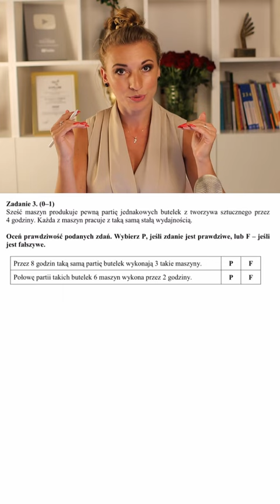Czy zrobisz to zadanie “na logikę”?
👉Pobierz bezpłatnie wzory, które koniecznie musisz mieć na egzaminie ósmoklasisty!

👉Jeśli chcesz się ze mną rewelacyjnie przygotować do egzaminu ósmoklasisty, skorzystaj z mojej pomocy: